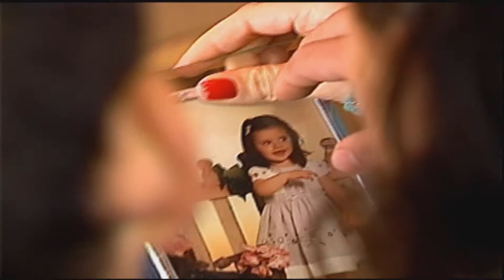Gravidez precoce caiu, mas muitos jovens se preparam para ser pais - Jornal Futura - Canal Futura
Taxa de gravidez precoce caiu, mas jovens ainda se preparam para ser pais - 19/10/2015 - Jornal Futura - Canal Futura

De acordo com o Ministério da Saúde, a gravidez precoce caiu 26% nos últimos 13 anos. Mas de acordo com a última pesquisa do Banco Mundial, o Brasil está entre os cinquenta principais países com fecundidade precoce no mundo. A cada mil garotas entre 15 e 19 anos, 70 deram a luz no ano de 2013. E tem mais números: o relatório do Fundo de População das Nações Unidas, divulgado também em 2013, mostra que, no Brasil, 12% das adolescentes dessa idade têm pelo menos um filho. Ou seja, o índice é alto. A UCSTV de Caxias do Sul foi conhecer uma nova família que surge com a gravidez precoce da Adriele, de 15 anos.